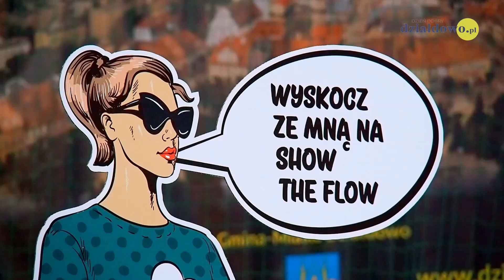Atrakcyjne impreza dla tancerzy i publiczności. Festiwal tańca Show The Flow